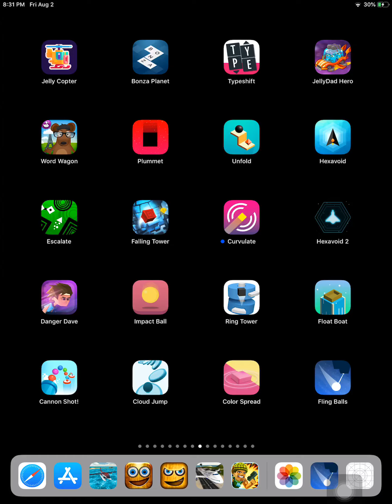Cloud jump game